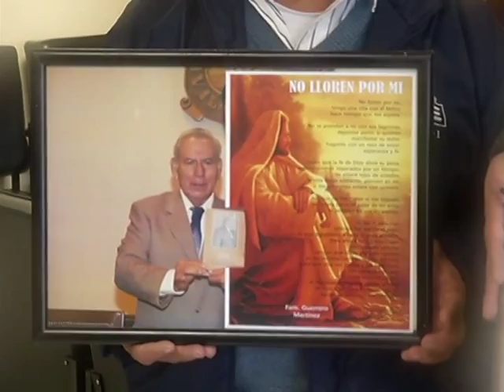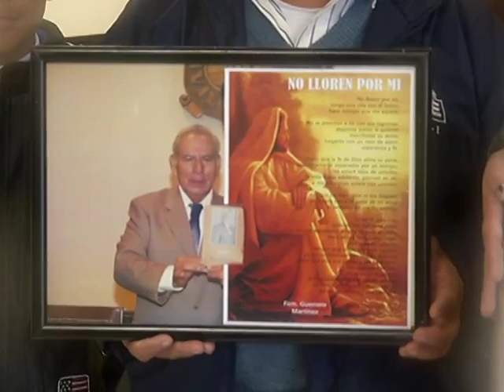Dan último adiós a Don Chuy Guerrero 'El Popeye'